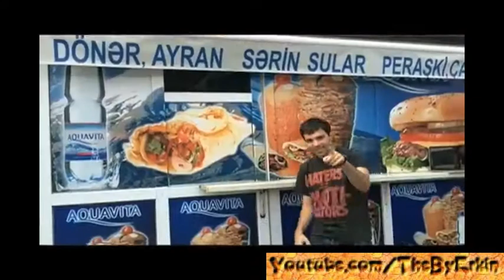Baku state of mind Eurovision 2012 in Baku!!! Full MuSiC!! New!